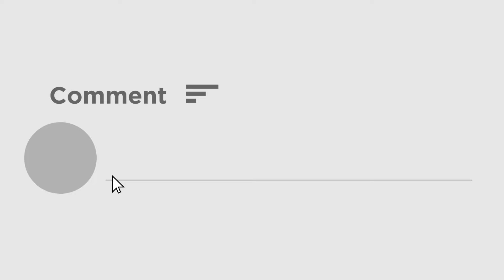'রোগটা মমতা ব্যানার্জী রোগীটা অখিল' কেন এমন মন্তব্য করলেন মোহাম্মদ সেলিম? | MD Selim on Mamata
অখিল গিরির পদত্যাগ নিয়ে নিজের প্রতিক্রিয়া দিলেন মোঃ সেলিম (MD Selim) । তিনি কটাক্ষ করলেন মুখ্যমন্ত্রী মমতা বন্দ্যোপাধ্যায়কে (Mamata Banerjee) । সেলিম জানায় 'রোগটা মমতা ব্যানার্জী রোগীটা অখিল'। দেখুন কেন এমন মন্তব্য করলেন সিপিআইএমের (CPIM) রাজ্য সম্পাদক।